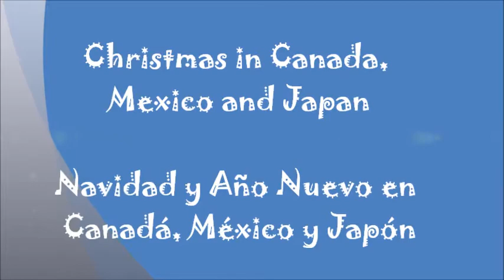Christmas in Canada, Mexico and Japan -- Part 1 (Canada)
I know Christmas is long gone, but I feel like this topic is something that I just had to cover! I'll be uploading the other parts soon, and I'll put the links here later. For now, enjoy! :)